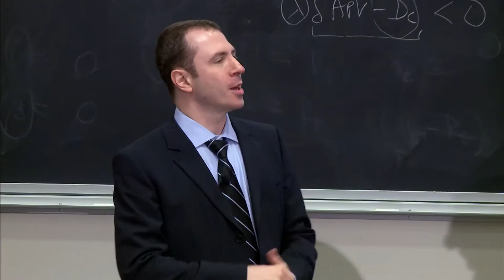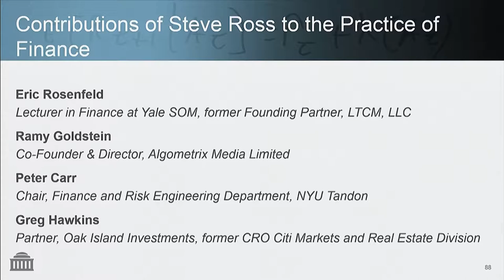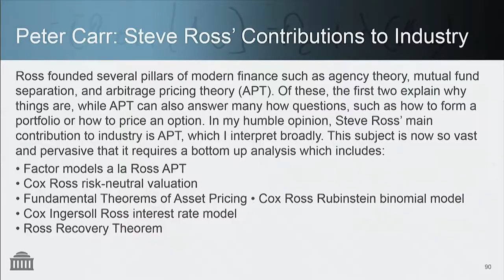Stephen A. Ross Memorial Conference - Practice of Finance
Final panel presentation at the Stephen A. Ross Memorial Conference at MIT Sloan School of Management on Friday, October 20, 2017.

Contributions of Steve Ross to the Practice of Finance
Panel Presenters:

Eric Rosenfeld, Lecturer in Finance at Yale SOM, former Founding Partner, LTCM, LLC.
Peter Carr, Chair, Finance and Risk Engineering Department, NYU Tandon.
Ramy Goldstein, Co-Founder & Director, Algometrix Media Limited.
Greg Hawkins, Partner, Oak Island Investments, former CRO Citi Markets and Real Estate Division.